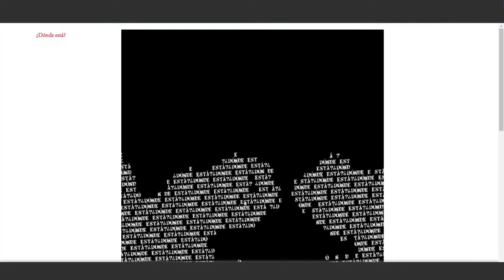¿Dónde está? - Milton Läufer